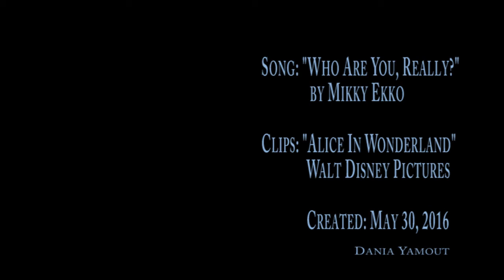Alice In Wonderland - Who Are You, Really?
Song: "Who Are You, Really?" by Mikky Ekko

Clips: "Alice In Wonderland" by Walt Disney Pictures

Date Created: May 30, 2016

Video Made By: Dania Yamout